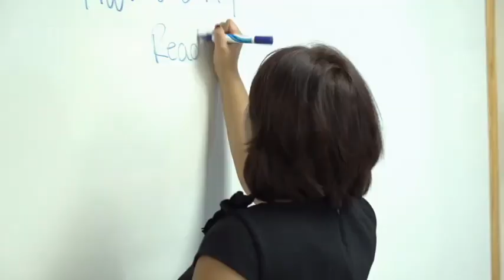Best Youtube Channel For Class 9 and Class 10 | Best Youtube Channel For Class 11 & 12 | CBSE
Best Youtube Channel For Class 9| Best Youtube Channel For Class 10 | Best Youtube Channel For Class 11 & 12

a) Best YouTube Channels for CBSE class 9
b) Top YouTube Channels for class 9
c) CBSE Class 9 SST
d) CBSE Class 9 Science
e) CBSE Class 9 English
f) CBSE Class 9 Maths
g) Shorts
h) Top YouTube Channels For Class 9
i) Class 9 Social Science